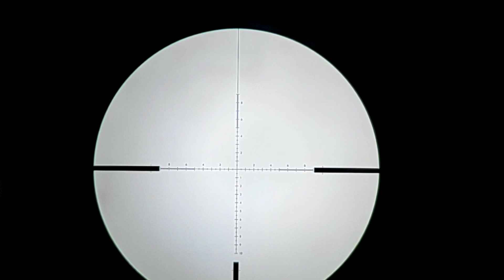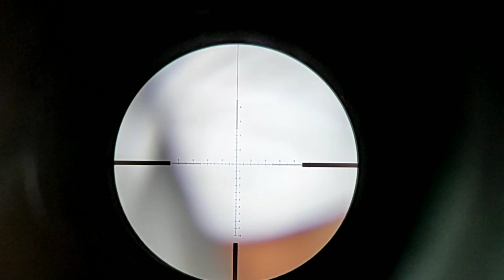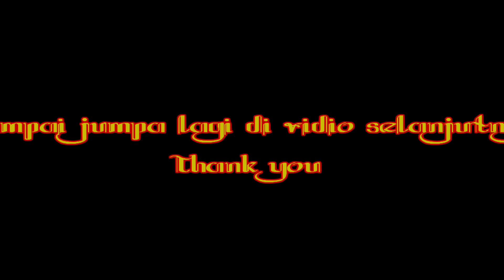Berburu tekukur disekitaran kota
Vidio berburu /hunting kami ini mencari tekukur untuk teman yg suka dg daging burung tapi sudah lama tidak makan daging burung.. 😁
Mengobati rasa kangen sama daging tekukur.. 😁
huntingruak-ruak